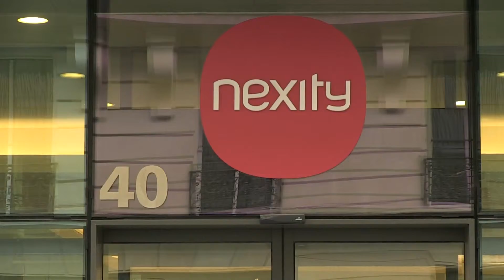Happy City : Les Coulisses des auditions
4 trophées avec une dotation de 10 000 €

Le Prix Happy City récompense les meilleures initiatives destinées à améliorer durablement le bien-être et la qualité de vie des occupants d’un quartier. Chaque partenaire décerne un trophée.

Trophée Nexity : Bien-être et qualité de vie dans mon bâtiment
Trophée AG2R LA MONDIALE : Bien vieillir dans mon quartier
Trophée Sodexo :  Bien-être et services de qualité de vie sur mon lieu de travail
Trophée Suez Environnement : Bien protéger les ressources et l’environnement